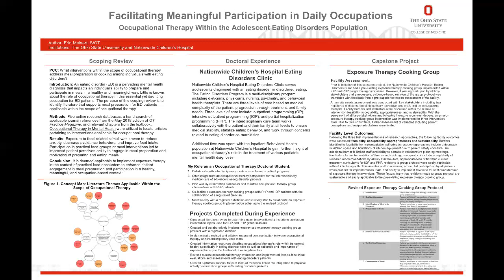Capstone Poster Presentation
OSU OTD Capstone Poster Presentation